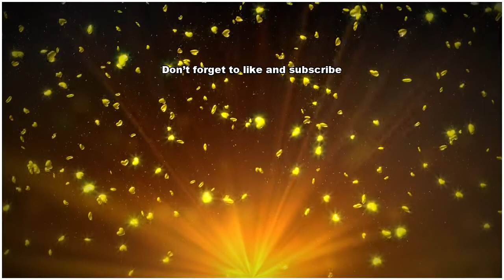公式安室透スピンオフ漫画『名探偵コナン ゼロの日常』連載開始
5月9日発売、『週刊少年

ンデー』24号（小学館）

り公式安室透スピンオフ漫

『名探偵コナン ゼロの日

（ティータイム）』連載開

写真を拡大

『週刊少年サンデー』（小

館）で連載中の人気ミステ

ー漫画『名探偵コナン』の

者・青山剛昌氏が監修する

式安室透スピンオフ漫画『

探偵コナン ゼロの日常（

ィータイム）』の連載が、

ょう9日発売の『週刊少年

ンデー』24号よりスター

した。　ある時は毛利小五

に弟子入りする私立探偵の

室透、またある時は黒ずく

の組織のバーボン、さらに

公安警察の降谷零として、

つの顔を持つ彼の、本編で

明かされない、謎だらけの

常を『ダレンシャン』『天

のクアドラブル』の新井隆

氏が描く。　安室がメイン

ャラクターとして登場する

編アニメーション『名探偵

ナン ゼロの執行人（しっ

うにん）』（公開中）も大

ット。24号では、新連載

けでなく、映画のクライマ

クスシーンを青山氏が描き

ろした複製原画の全員応募

ービスあり、安室のポスト

ードの特別ふろくあり、と

室満載の号となっている。

公式安室透スピンオフ漫画『名探偵コナン ゼロの日常』連載開始 公式安室透スピンオフ漫画『名探偵コナンゼロの日常』連載開始